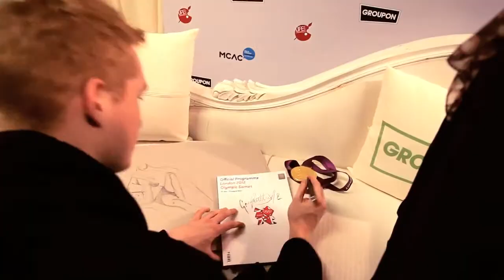Groupon Deals MCAC Life Drawing Event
Male Cancer Awareness Campaign recently teamed up with Groupon UK to host a charity event where gold medallist Greg Rutherford posed in a life drawing workshop. All proceeds went to MCAC.